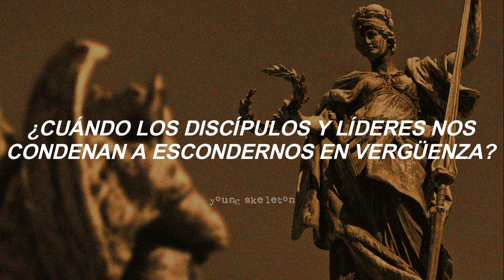Crown The Empire - DOGMA (subtitulada al español)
Crown The Empire - DOGMA
DOGMA (2023)

All rights deserved to Crown The Empire, this is just a translation to spanish.

Letra:

When saints turn to sinners and angels become astray?
When the righteous and preachers determine who wins this race?

Help me, I'm lost in the ocean
Tell me that it's all okay
Push my head under the water
I pray that your god knows who to save

When shackles and bloodstains are painted inside our brains?
When disciples and leaders condemn us to hide in shame?
When the cycle rеpeats and we're forcеd to dig our own graves?

You say to look away
While you bathe in your greed
You say we must obey
Follow the dogma!
You wanna show your faith
I'll let you swallow me
And take you crumbling
Down to the bottom!

Follow the dogma!

Lay your faith to waste!
I'll watch you suffocate!
I'll take your pain, embrace!
Now watch me levitate!